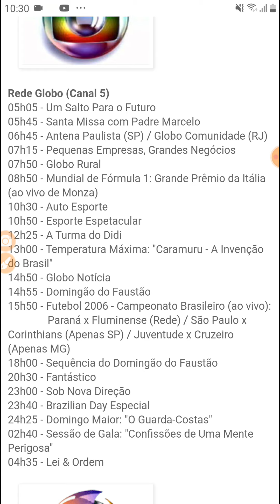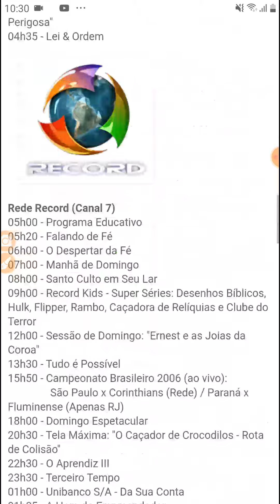TV Luna Afiliada A TV Cultura Saindo Do Ar Domingo (10/09/2006)